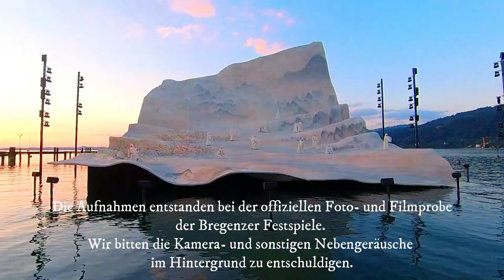Madame Butterfly -Seebühne Bregenz | Spielzeit 2022/23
Ein kleiner Vorgeschmack auf die neue Oper auf der Seebühne Bregenz. Madame Butterly von Giacomo Puccini. Eine gewohnt spektakuläre Inszenierung der Bregenzer-Festspiele mit einem imposanten Bühnenbild vor grandioser Kulisse. Für jeden Kulturfan ein absolutes Muss!
Wer die Festspiele in diesem Jahr besuchen möchte, sollte nicht zu lange warten. Bereits über 190.000 Tickets sind verkauft. Karten gibt es hier:

Und wer sich für den Aufbau der Seebühne im Detail und die technischen Details interessiert, der findet hier eine tolle 360° Animation mit "Röntgenblick":

Sehr sehenswert! Doch nun viel Spaß beim Schauen unseres kleinen Video der neuen Aufführung, welches bei der offiziellen Pressefoto-Probe entstanden ist.